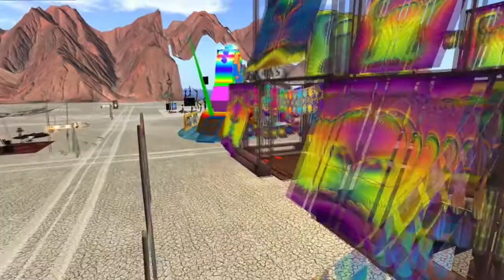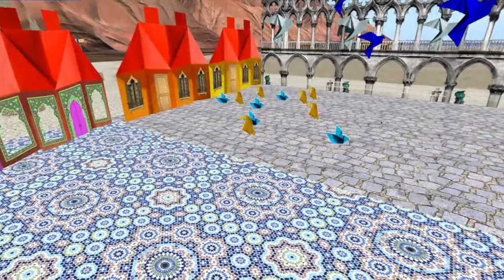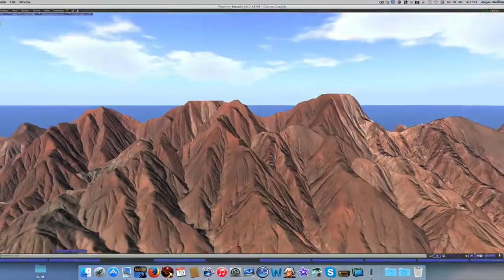Burning Man 2014 in Second life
A Flight over the 2014 Burning Man Festival in Second Life